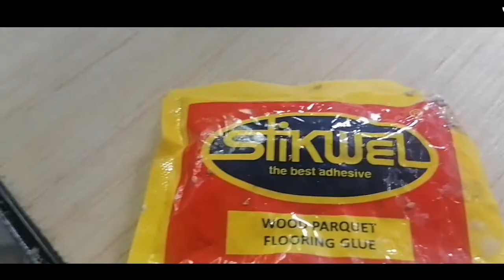All vlog PAANU GUMAWA NG DRAWER | AT MGA KAGAMITAN | RenzTV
Hello again sa Lahat share k Lang mga lods  ang video na ito na malaking tulong Kung paanu gumawa NG drawer at ang mga KAGAMITAN nito plz watch